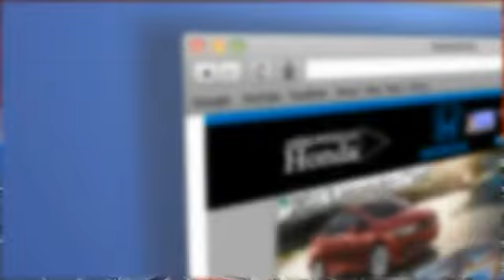2016 Honda Accord Peoria AZ 15069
2016 Honda Accord EX-L

Arrowhead Honda
8380 West Bell Road

Black/Ivory w/Leather-Trimmed Seats. GPS Nav! Best color! Arrowhead Honda is selling this White Orchid Pearl HondaAccord EX-L in Peoria. Who could say no to a truly wonderful car like this superb 2016 Honda Accord? This Accord is an amazingly fuel efficient Honda. No longer will you break the bank when you pull up to the gas pump. Call, click, or stop by, we don't expect this vehicle to stay on the lot for long!